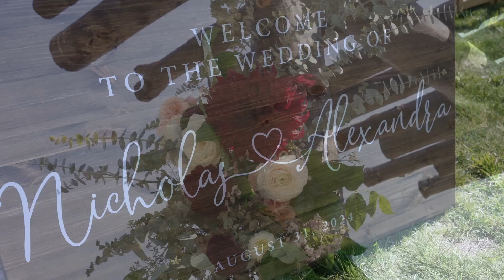Ali & Nicholas | Spruce Mountain Events | Colorado Wedding Videography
Location: Spruce Mountain Events, Larkspur, CO
Produced & Edited by Veiled Rose Films

Ali & Nicholas had their wedding ceremony at Spruce Mountain Events in Larkspur, CO

Veiled Rose Films is a Wedding Videography company based in Denver, Colorado but travel nationwide.